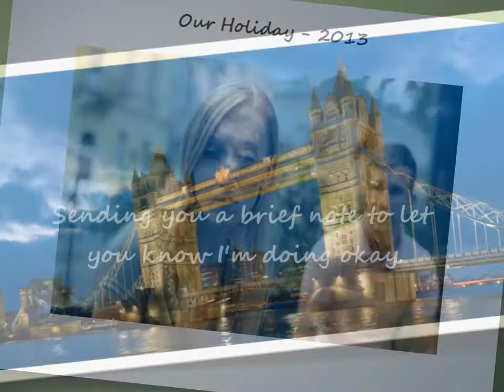Joanne - A Mike Nesmith Cover by Russell Sprout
This video is a cover of Michael Nesmith and The First National Band song Joanne from the album Magnetic South.  The cover song was performed by Russell Sprout (YouTube channel - Sprout Central) and the video was created by Natasha (ZilchFan66).